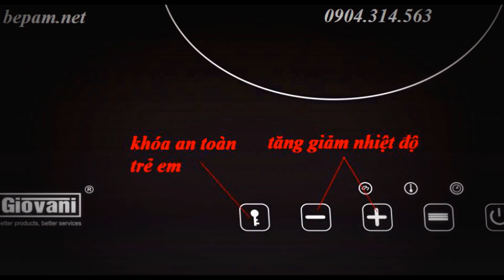Bep tu Giovani love your family | bepam.net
. chuyên cung cấp, phân phối bếp từ Giovani uy tín, chất lượng và giá rẻ nhất Hà Nội